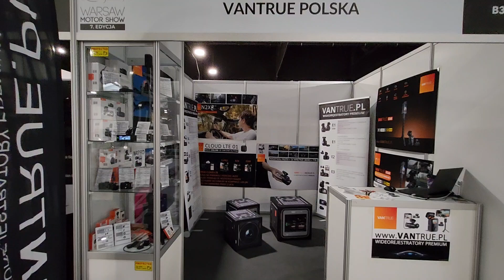Warsaw Motor Show